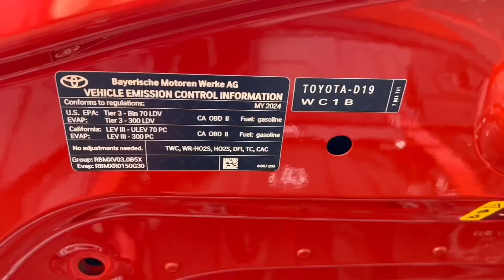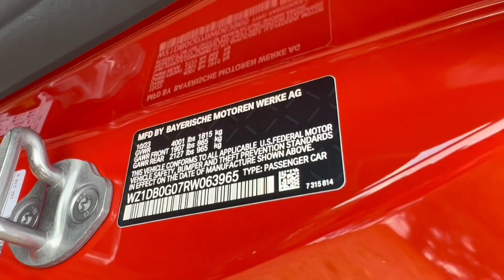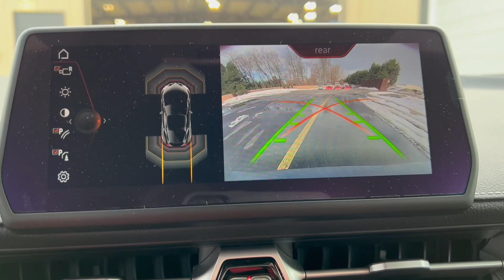2024 GR Supra 45th Anniversary Edition. Mikan Blast. Automatic.